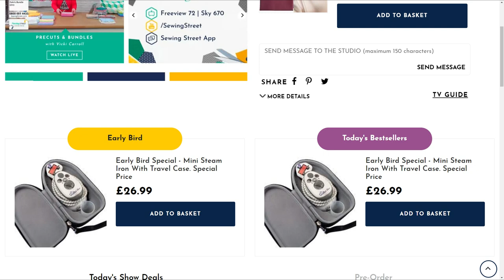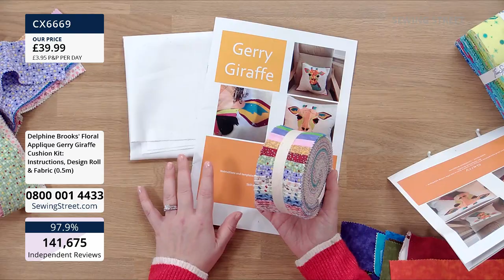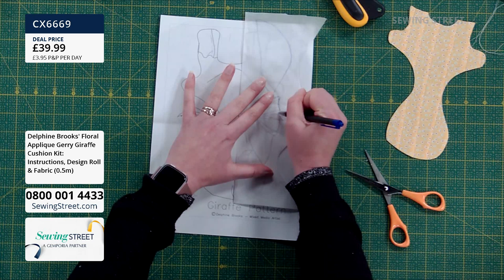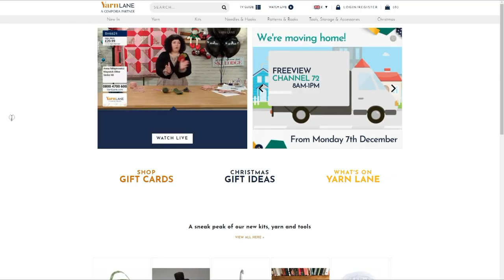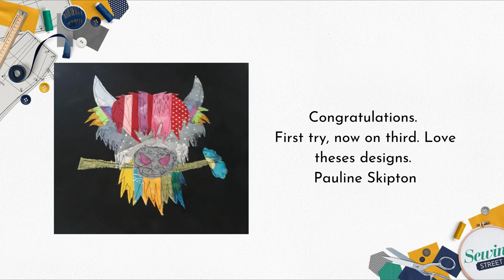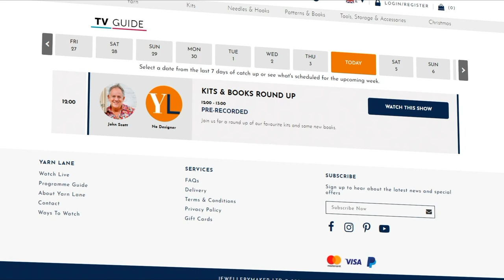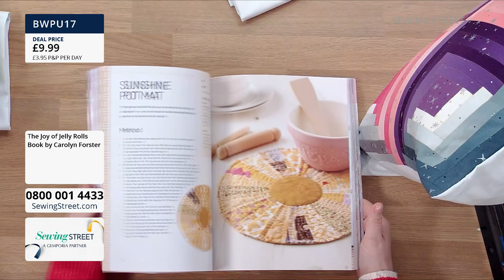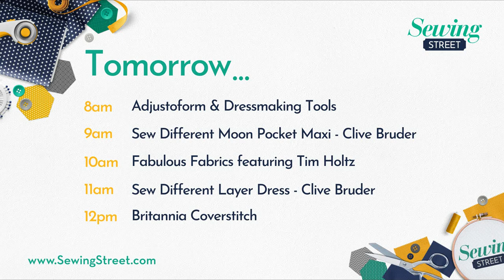Sewing Street – 18/12/2020 – Join Vicki and Delphine for the NEW Giraffe Cushion and Fairy Dusk Jell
HOUR 1: 1:02:00
Pre-cuts & Bundles

HOUR 2: 2:02:00
NEW Giraffe Cushion

HOUR 3: 3:02:00
Stash Builders

HOUR 4: 4:02:00
Fairy Dusk Jelly Roll Makes